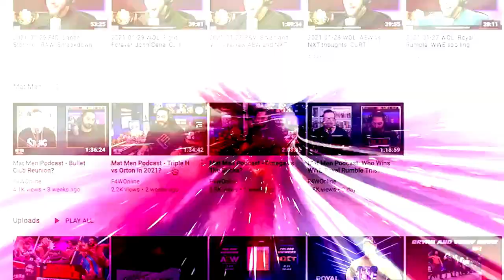The return of Katsuyori Shibata: Bryan & Vinny & Craig Show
Bryan, Vinny, and Craig discuss Katsuyori Shibata's AEW debut, a match against Orange Cassidy for the All-Atlantic title. [November 6, 2022]